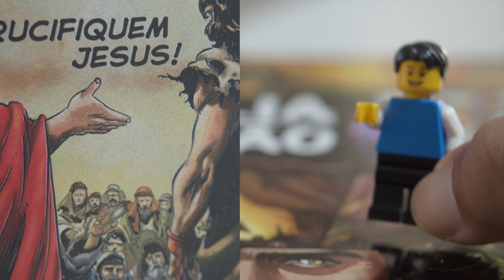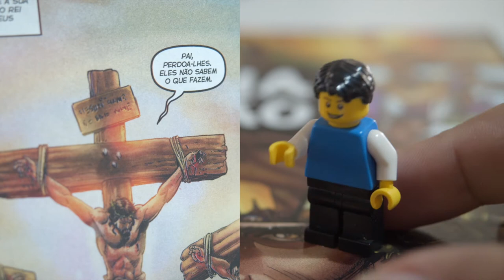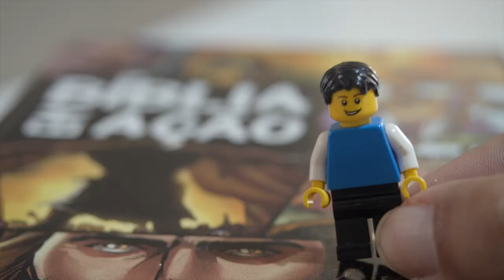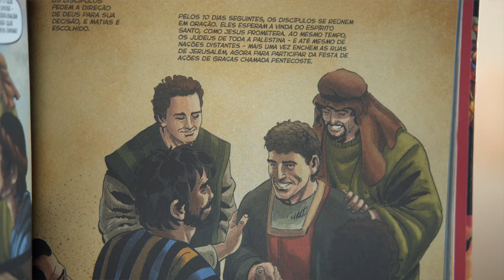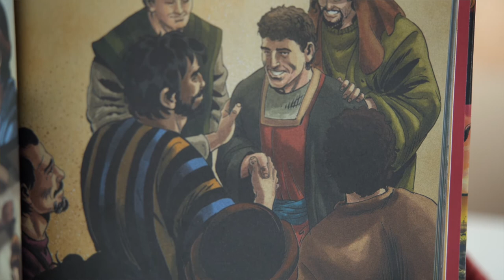Lição da Escola Sabatina - PRIMÁRIOS 4 de JULHO 2020